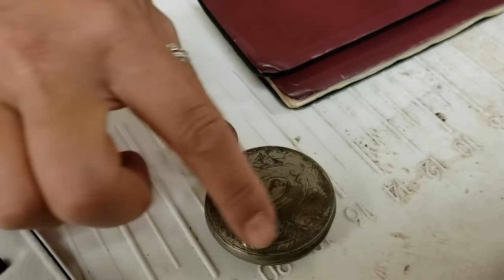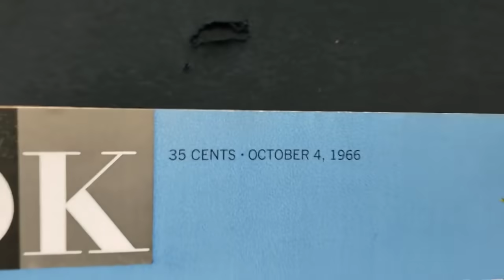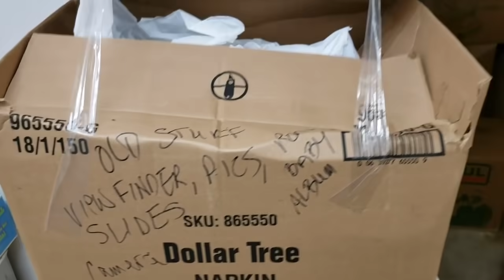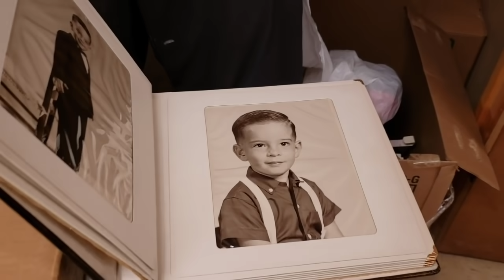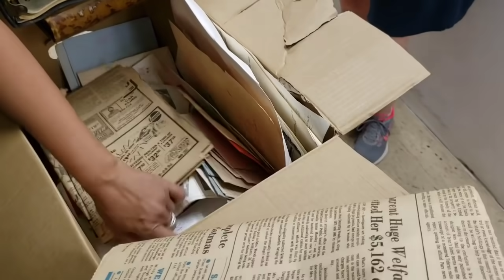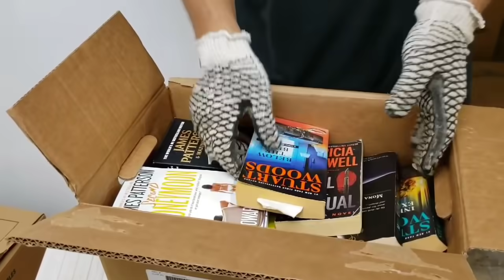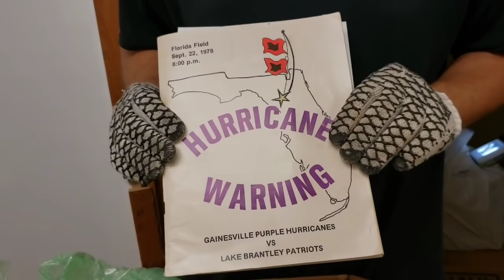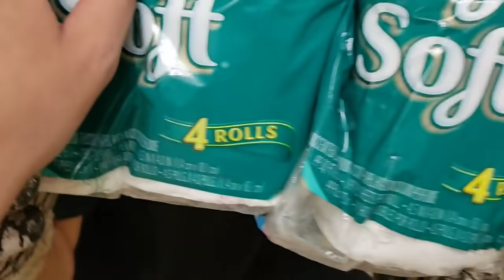CAUGHT NECKING In A Storage Unit / I Bought An Abandoned Storage Unit / Storage Wars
Jeremy & George were contacted by one of their Super Fans about a storage unit in Florida

Leigh Ann's family passed away and she wants to see the family heirlooms being used for something good

Leigh Ann is reStorageing The Love to What The Hale$ so they can further the movement nationwide

PUBLISHED ON:
3.2.21